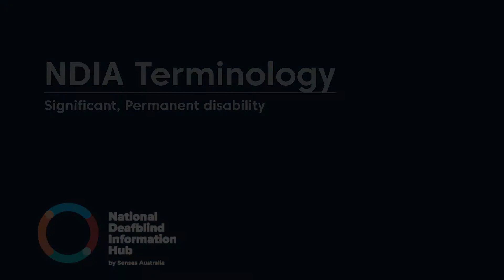NDIA Terminology. Significant, Permanent disability. (With Audio)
The National Deafblind Information Hub an initiative by Senses Australia.